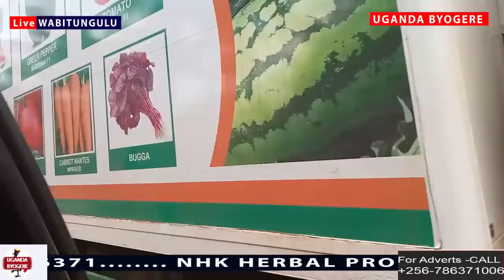EBYEWUNYISA- KIBWETERE AKOMYEWO ENGELI JEYASIMYEMU ENTANA AZIKE MUWALA WE NGA MULAMU PART 1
UGANDA BYOGERE//KAKALAAMU